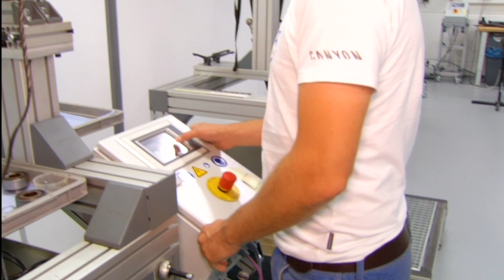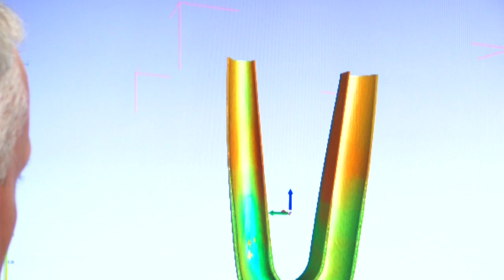HwK-TV, 06.08.2014 - Versuchslabor im Handwerksbetrieb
Eine Entwicklungsabteilung mit angeschlossenem Versuchslabor ist sicherlich eher selten in einem Handwerksbetrieb. Fahrradbauer Canyon hat beides … und noch viel mehr.

Fahrräder, Zweiradmechaniker und das Koblenzer Unternehmen Canyon Bicycles  – das bildet seit vielen Jahren eine Einheit. 1985 durch Roman Arnold gegründet, genießen die Fahrradbauer längst international einen Spitzenruf, der auch auf die Entwicklung und Erprobung im Unternehmen zurückzuführen ist. Von der Entwicklung bis zum Direktvertrieb von Fahrrädern bündelt das Unternehmen alle Bereiche unter einem Dach, wozu auch die Technikwerkstatt der Entwicklungsabteilung gehört wie auch eine Röntgenstation oder Computertomographie. HwK-TV hat hinter die Kulissen geschaut und stellt einen ungewöhnlichen Handwerksbetrieb vor..